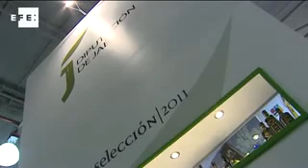El premio "Jaén, paraíso interior" se queda en casa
Elche (Alicante), 13 nov (EFE).- El restaurante "Los sentidos" de Linares ha sido el ganador del IX Premio Internacional de Cocina con Aceite de Oliva "Jaén, paraíso interior", que otorga la Diputación de Jaén.

Es la primera vez que este premio, celebrado en el marco del congreso "Lo mejor de la gastronomía" en la Institución Ferial Alicantina, recae en un restaurador jiennense.

El plato ganador ha sido "Gazpachuelo virgen extra con mariscos, moluscos, hinojo y brotes marinos".

Diez restaurantes españoles e italianos han participado en el certamen, utilizando el aceite de oliva virgen extra de Jaén como ingrediente principal de sus platos, demostrando el uso y sobre todo, el disfrute que se hace del oro verde en la cocina.